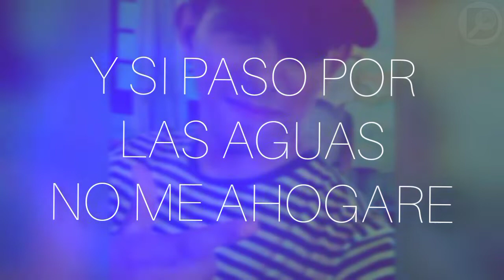DANZANDO - CRISTINE D CLARIO (LETRA CORTA)